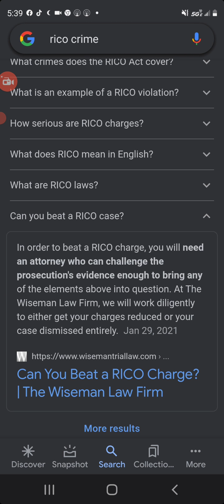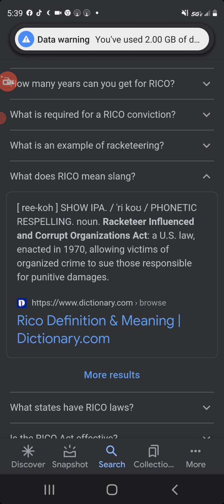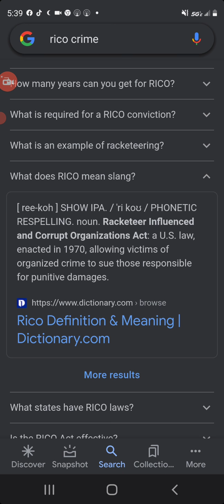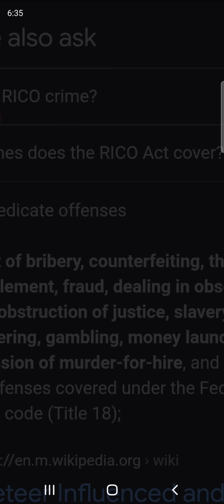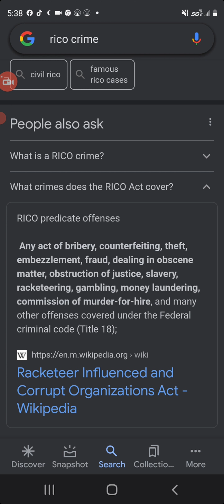the truth as been revealed and God as stepped in to make sure its a fair situation for the right one